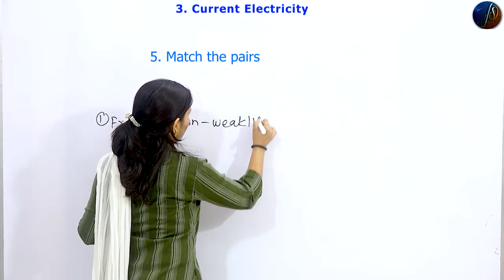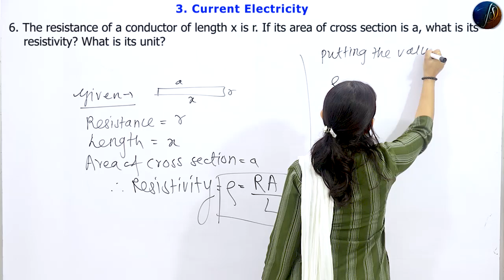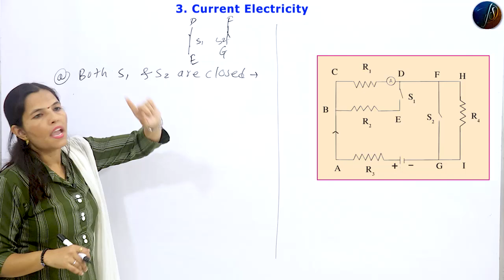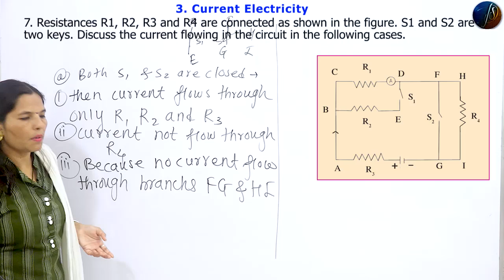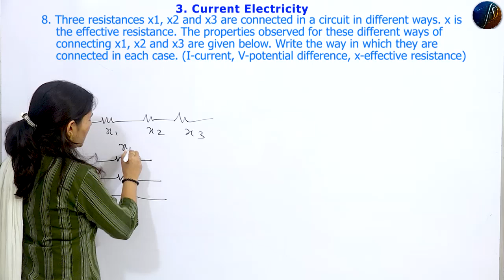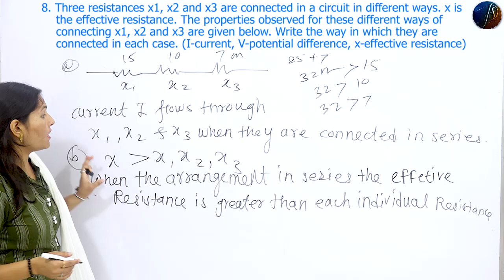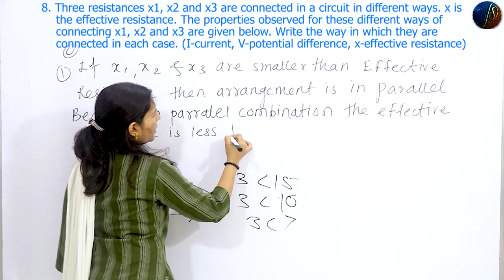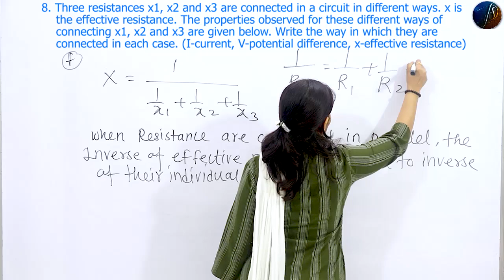Exercises 9th Science | Chapter 3 | Current Electricity | Part 3 | NCERT (Maharashtra Board)